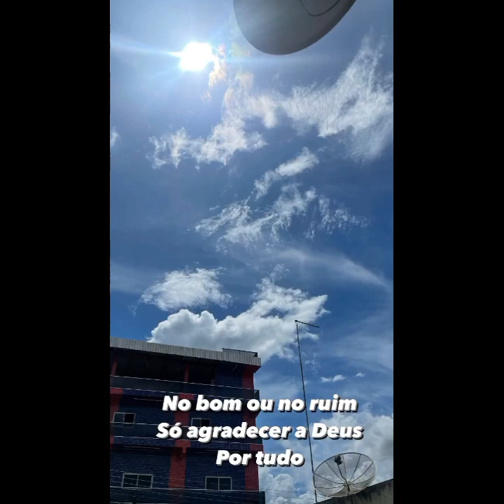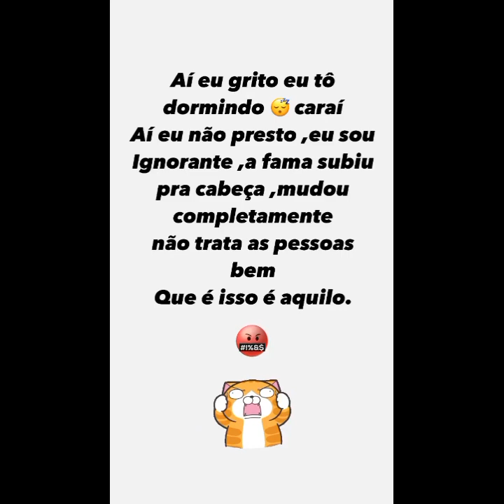BIANKA NICOLI COMEÇA O DIA SUPER SINCERONA E FALANDO AS BOAS VERDADES✔️